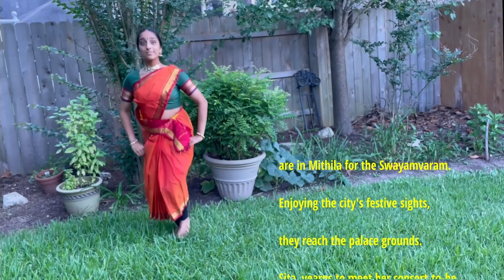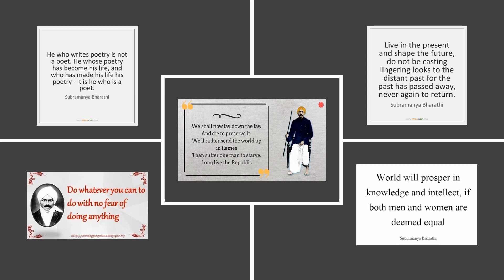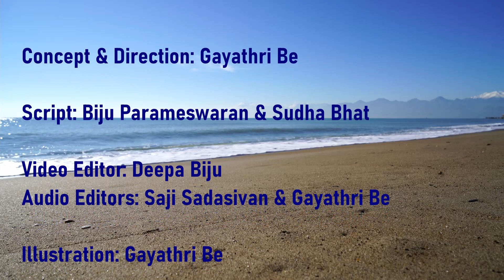Tamil Bhakti Poetry: Vol 1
CET 93.0 FM presents the first volume of Tamil Bhakti Poetry.
Bhakti poetry evolved around the 5th century AD, following the more secular Sangam period. It also formed the basis for the evolution of South Indian classical music.

00:00 Introduction
02:27 Dance song: Muthaitharu (Thirupugazh)
07:34 Non-dance song : Yerum Mayil (Thirupugazh)
11:31 Dance song: Annalum Nokkinan (Kamba Ramayanam)
13:33 Non-dance song: Ponnin Oli Poovin Veri, Anjana Oli yaanum (Kamba Ramayanam)
18:48 Dance song: Chinnanjiru Kiliye Kannamma-Ragamalika (Bharatiyar)
22:47 Non-dance song: Suttum Vizhi Sudar Thaan Kannamma (Bharatiyar)